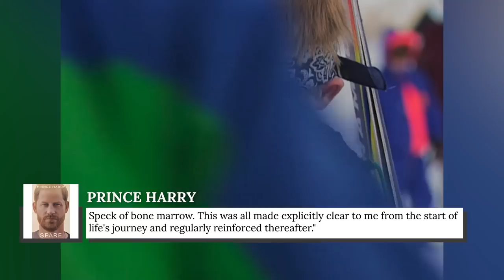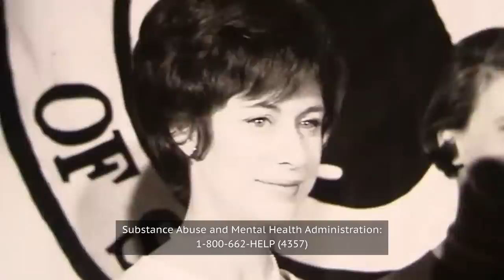Details About Prince Harry & Princess Margaret's Relationship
There's the frostbite thing. The losing his virginity thing. And the thing with…Aunt Margaret?? Harry spills it all in "Spare." And since she can't clap back for herself, he set his sights on his great aunt.

"Aunt Margo" | 0:00
Thanks, but no thanks | 1:08
Sympathetic view | 1:50
Margaret and Diana | 2:40
Margaret's reflection | 3:34
Use and abuse | 4:37
A thing for commoners | 5:37
Mental health | 6:30
The heir/spare dynamic | 7:17
One regret | 8:09